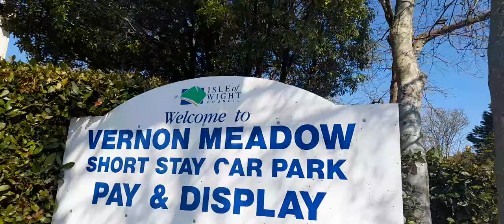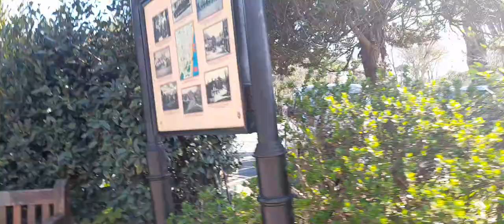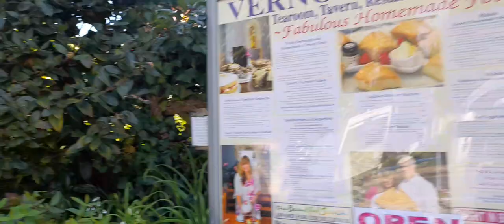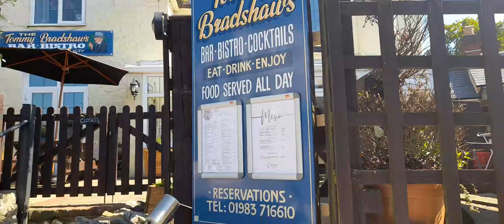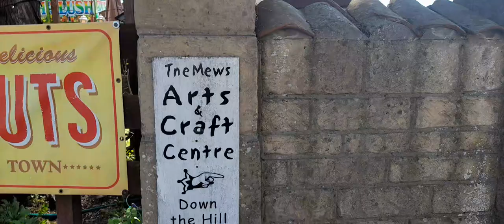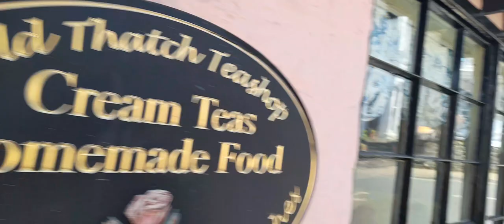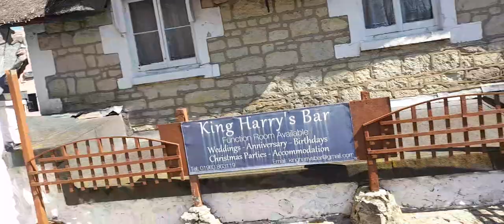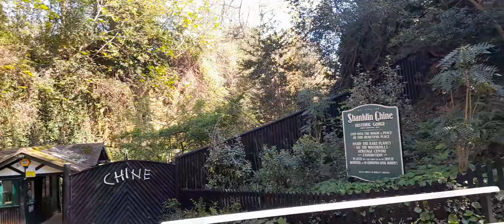Let's Walk With Me Old Village Shanklin Isle Of Wight Exciting Footage Video April 2023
* To eat,
*Accommodation
*Weather
*Currency
* Emergency numbers
*Time difference

Rebecca Jordan
Rebecca's Travels